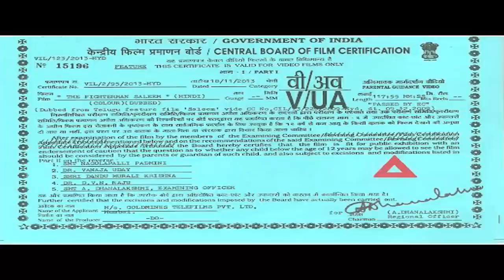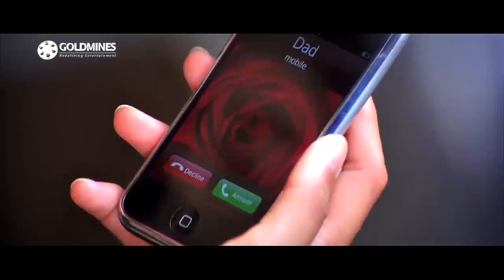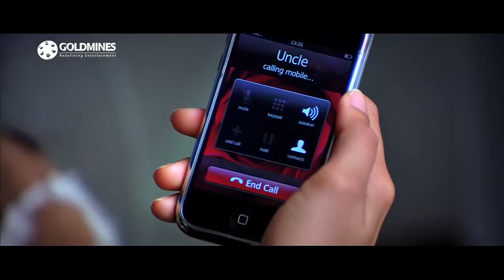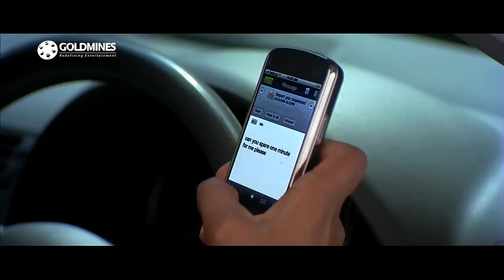The Fighterman Saleem (HD) - Vishnu Manchu, Ileana D’ Cruz | South Hindi Dubbed Movie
Saleem takes on some tough village goons in order to save Priya, the girl he loves. Unbeknownst to anyone, Saleem himself is an internationally wanted criminal.

Movie:- The Fighterman Saleem (Saleem)
Starcast:- Vishnu Manchu, Ileana D’ Cruz, Mohan Babu, Ali, Brahmanandam